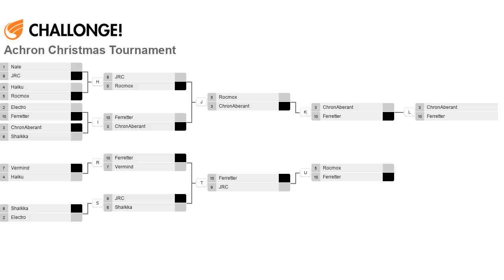2012 Xmas Tournament - Grand Finals: ChronAberant(G) vs Ferretter(G) [3/4] - Achron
Since ferretter did so well last finals, we need to have a final finals to cap this tournament off. This is winner-take-all now.

Achron v1.3.0.1
ChronAberant(Grekim) vs Ferretter(Grekim)
2012 Christmas Tournament
Maps:
Game 1: Hills v1.7.1
Game 2: Cratoria v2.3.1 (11:30)
Game 3: Tomb of Heroes v1.2.2 (Part 4)

Highlights (may be spoilers):
Coming Soon!